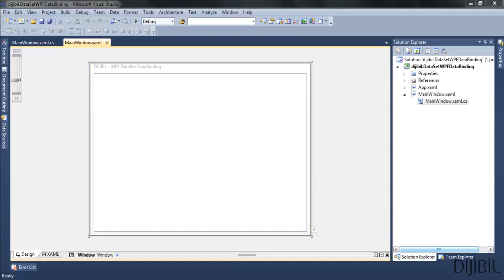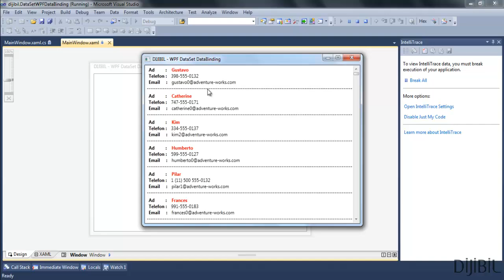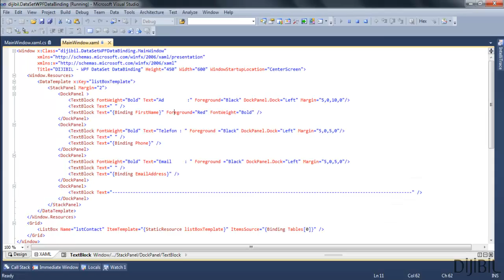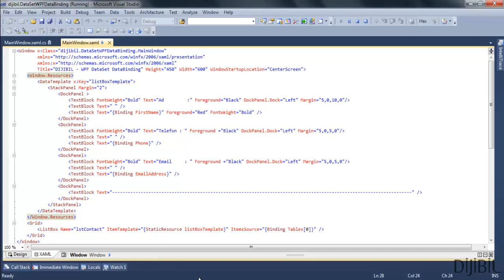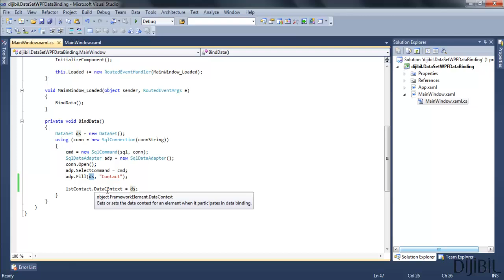5 - WPF - ListBox (DataSet SqlServer Application)